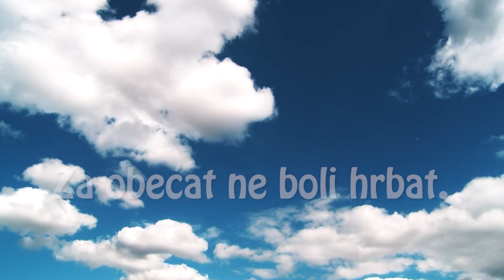Oštija S09E01 Za obećat ne boli hrbat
Glumci:
Zoran Kinkela Meznjar
Zoran Ravnić
Andy Cech

Kamera i montaža:
Igor Modric
Robert Kalčić

Produkcija:
Damjan Grbac, Andy Cech, Zoran Kinkela Meznjar, Zoran Ravnić
Hvala, Grad Kastav